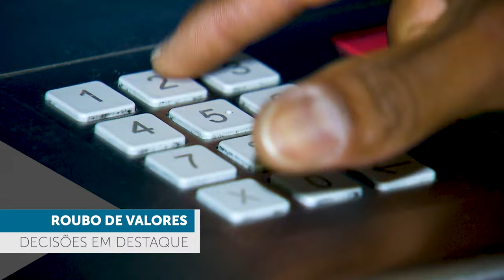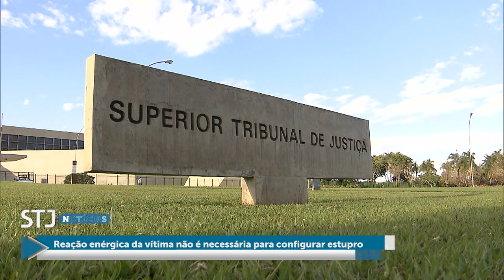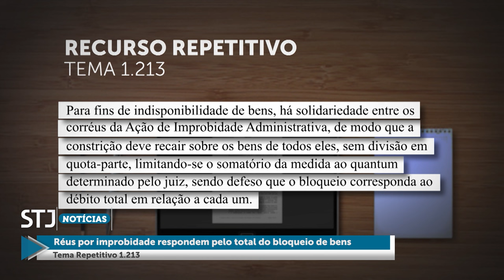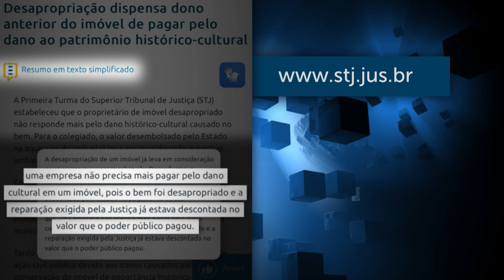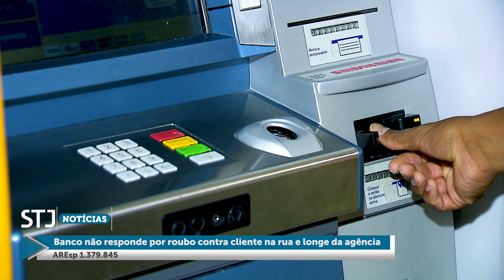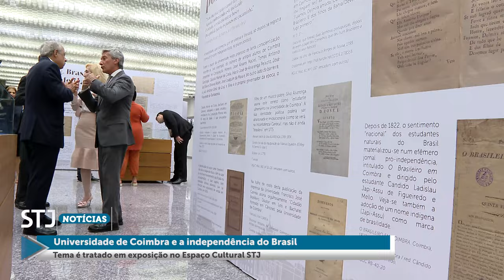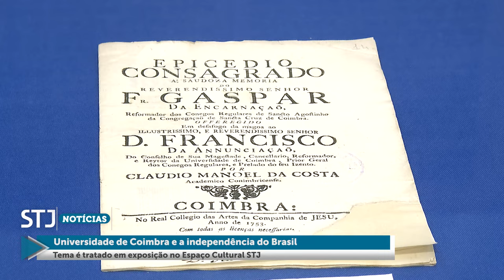STJN nº 418: Falta de reação enérgica da vítima e aceitação inicial não afastam crime de estupro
A edição do programa STJ Notícias aborda o julgamento no qual a Sexta Turma do Superior Tribunal de Justiça (STJ) definiu que, mesmo tendo havido consentimento inicial para o sexo, a simples discordância da vítima em prosseguir na relação – quando essa negativa não é respeitada pelo agressor – basta para a caracterização do crime de estupro. Por maioria de votos, o colegiado concluiu que, em tais casos, não se exige que a recusa seja drástica ou que a vítima tenha uma reação enérgica no sentido de interromper o ato sexual.
Outro destaque é a decisão em que a Terceira Turma confirmou que o direito real de habitação não pode ser exercido por ex-cônjuge na hipótese de divórcio. De acordo com o colegiado, o instituto tem natureza exclusivamente sucessória, e sua aplicação se restringe às disposições legais.
O programa traz, ainda, o entendimento adotado pela Quarta Turma de que uma instituição financeira não deve ser responsabilizada por roubo de valores recém-sacados do caixa bancário por cliente, quando o crime tiver acontecido em via pública distante do banco.
Produzido pela Coordenadoria de TV e Rádio do tribunal, o STJ Notícias será exibido na TV Justiça nesta terça-feira (20), às 13h30, com reprise no domingo (25), às 18h30.